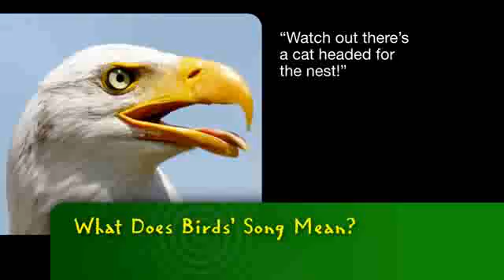Bayer MSMS | What Does a Bird's Song Mean?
-- Have you ever wondered what a bird's song means? Let's make sense of it with science.

Bayer Corporation has a strong stake in helping to improve science education and to insure that all individuals are scientifically literate. Bayer demonstrates this commitment with its national award-winning Making Science Make Sense® (MSMS) program, a company-wide initiative that advances science literacy across the United States through hands-on, inquiry-based science learning, employee volunteerism and public education.